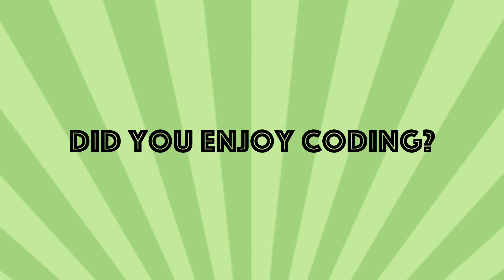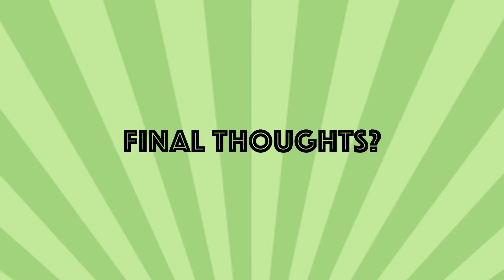Code in the Community - Big dreams and bright ideas from Singaporean kids who code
Code in the Community is a multi-year, multi-level computer science education program with a goal to reach out to 3,000 Singaporean children aged 8 to 15. Through Code in the Community, we hope to expose more kids to technology and equip them with future-ready skills that will help them prepare for jobs of the future.

Code in the Community is run by 21C Girls and Saturday Kids, in partnership with Singapore’s four ethnic Self-Help Groups—the Chinese Development Assistance Council, Singapore Indian Development Association, The Eurasian Association and Yayasan Mendaki.

Watch what our first cohort of kids have to say about Code in the Community.